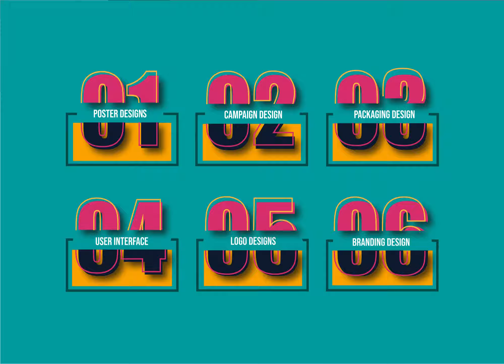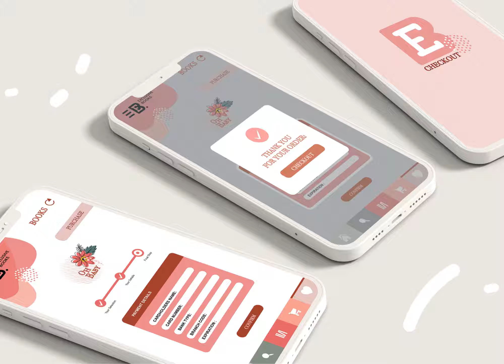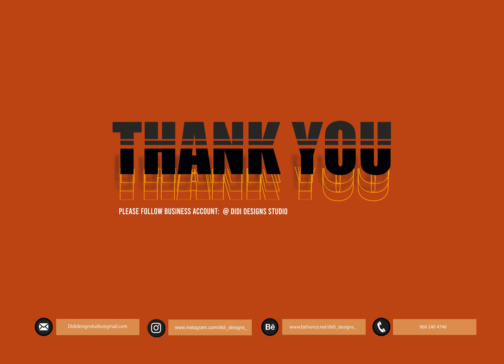23 Bongiwe Mashiloane